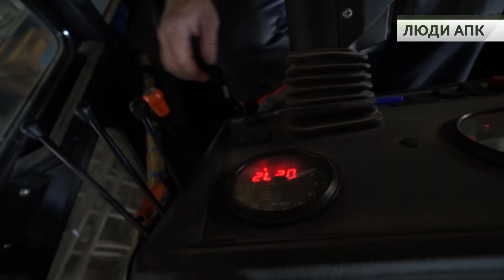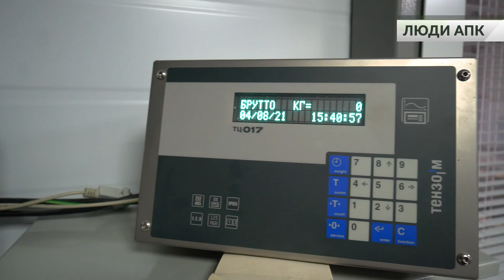Люди АПК - Алексей Камырин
Тракторист-машинист# комбикормового завода ГК «Агропромкомплектация» в Ржеве Тверской области Алексей Камырин рад, что у него есть возможность заниматься любимым делом и достойно зарабатывать в родном городе. О нем расскажем в свежем выпуске телепроекта "Люди АПК"!